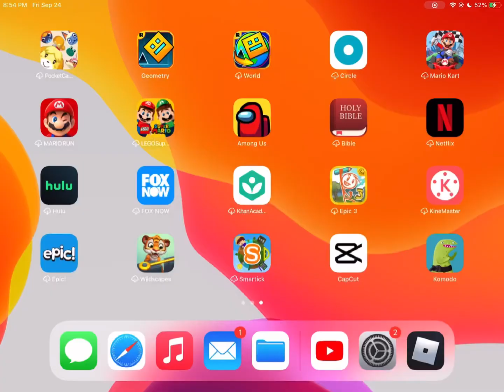intro i guess for my yt